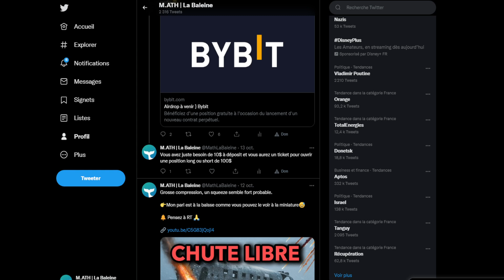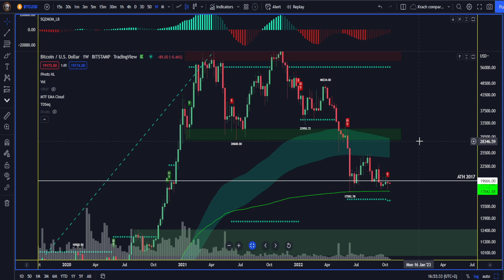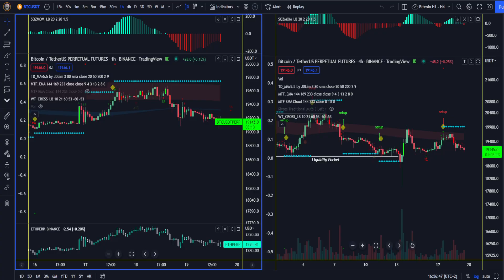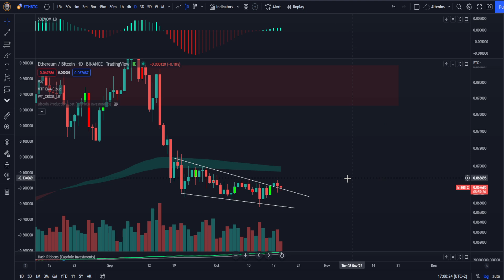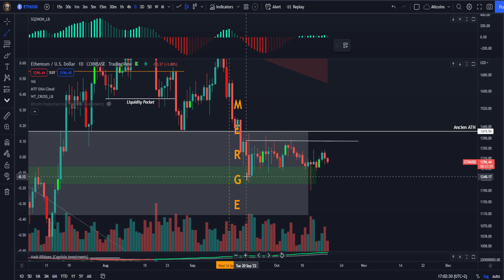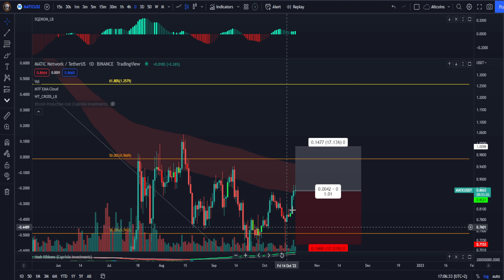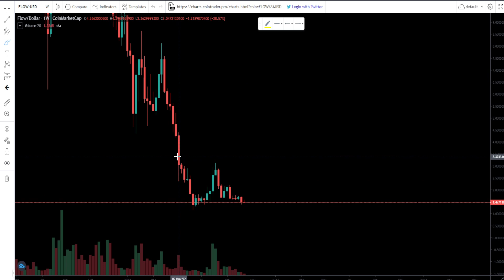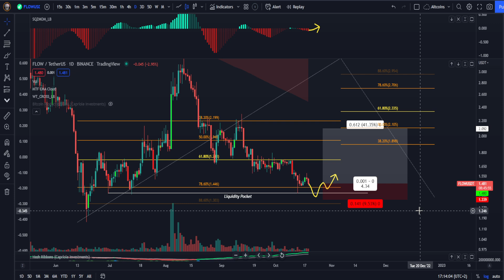CE RANGE N' INSPIRE RIEN DE BON | ANALYSE BITCOIN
👉 Il faut ABSOLUMENT cliquer sur "S'inscrire à l'évènement"
(20$ au 1er dépôt + 25$ au 1er trade)
A noter qu'il faut 10j pour recevoir les bonus environ.

Tu es à la recherche de plateformes fiables pour l'achat de cryptos ?
👉 Bybit : Ma plateforme préféré, pas de KYC, pas de lags, peu de frais

👉 BINANCE : gagne 10% sur tes frais

👉 MEXC : gagne 10% sur tes frais
Exchange sans KYC pour trader les meilleurs shitcoins

Le projet de cette chaine M.ATH a pour objectif de vous aider à devenir rentable sur le long terme.
Je suis arrivés sur les marchés financier début 2017.
Les vidéos ont comme unique but l'éducation & le divertissement. Je ne réalise aucun conseil en investissement

Chapitres